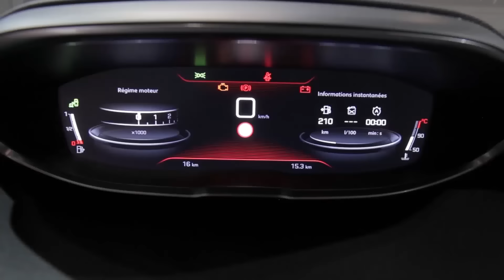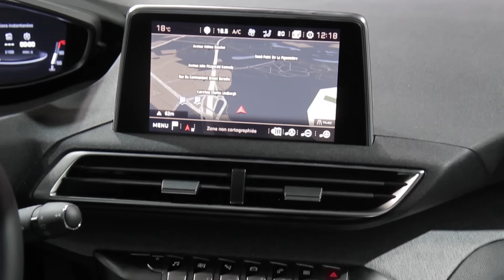Journal TV du 24/05/2016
Coup de projecteur sur le nouveau Renault Grand Scénic et une version très spéciale de la Clio RS, puis découverte du Peugeot 3008 de seconde génération et de son habitacle.

JT 100% constructeurs français aujourd’hui  avec Renault qui nous présente son nouveau Grand Scénic et une version très spéciale de sa Clio R.S., mais aussi Peugeot qui nous a invités à bord de son dernier-né, j’ai nommé le 3008 de seconde génération. Bienvenue à tous.

Quelques semaines après avoir présenté son nouveau et quatrième Scénic, Renault vient donc de dévoiler la version allongée de celui-ci, le Grand Scénic. Pas de grande révolution côté design. Le nouveau venu reprend logiquement le style de son petit frère. Un air de famille qui se retrouve jusque dans la carrosserie biton et les jantes de 20 pouces de série. La poupe, en revanche, s’inspire davantage de l’Espace avec des feux arrière verticaux à effet 3D. Surtout, ce Grand Scénic est moins marqué SUV. Allongé de 24 cm, il verse en effet plus dans la catégorie des monospaces. Principale conséquence, le volume de coffre est en forte hausse : de 496 dm3 sur le Scénic, il passe à 718 dm3 sur le Grand Scénic 5 places, et même 866 dm3 lorsque les sièges arrière sont avancés au maximum. Pour le reste, le modèle reprend les atouts du Scénic 4 ; sa modularité, avec notamment ses sièges arrière rabattables en un tournemain, et ses nombreuses technologies et aides à la conduite. Côté motorisations enfin, seul le moteur diesel de 95 ch disparaît du catalogue. Vous aurez donc le choix entre quatre blocs diesels proposant de 110 à 160 ch, et deux moteurs essence de 115 et 130 équidés. La motorisation Hybrid Assist, qui combine un diesel de 110 et un moteur électrique, sera elle aussi de la partie. Disponible en 5 ou 7 places, le nouveau Renault Grand Scénic sera commercialisé avant la fin de l’année.
Une nouvelle version de la Clio R.S sera elle présentée avant la fin de la semaine. Et oui, surprise, le losange a remanié sa citadine sportive pour célébrer les quarante ans de Renault Sport et fêter le retour de sa division sportive parmi les constructeurs engagés en Formule 1. C’est d’ailleurs ce vendredi 27 mai, en marge du Grand Prix de Monaco, que l’engin sera révélé. Le rendez-vous est pris !

Direction maintenant le parc des expositions du Bourget, en région parisienne, où Peugeot a présenté hier son nouveau 3008. Auto Plus y était et vous fait aujourd’hui découvrir l’engin sous toutes les coutures, et notamment vu de l’intérieur. Revue de détail avec nos journalistes Agnès Lasbarrères et Cyril Biotteau.
Pour tout savoir sur ce nouveau 3008, retrouvez l’intégralité de cette présentation en vidéo sur le site d’Auto Plus. A demain.